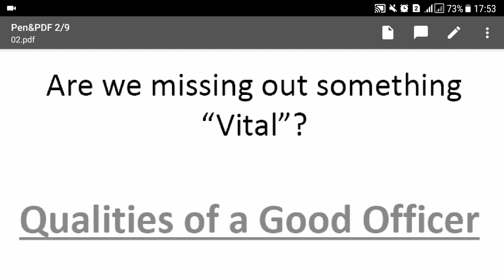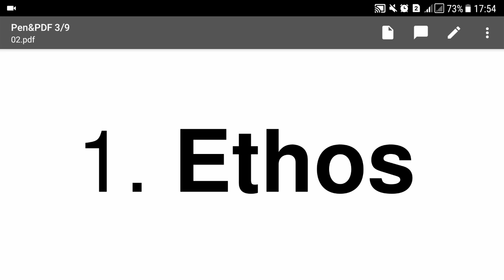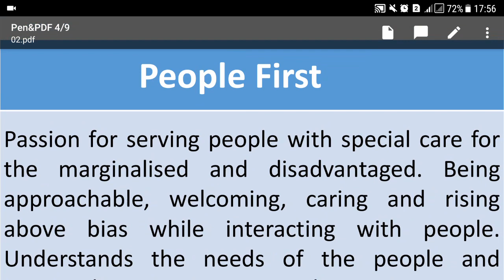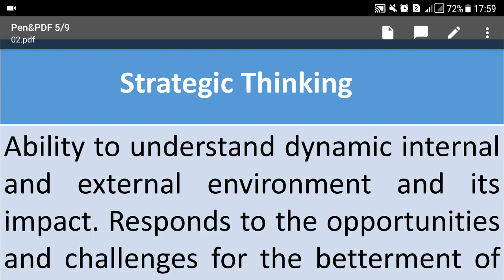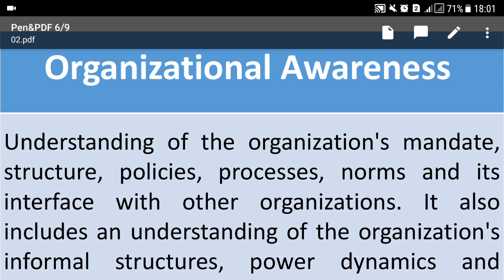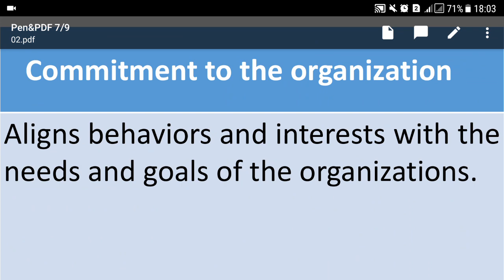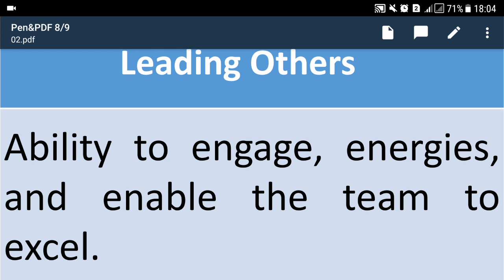02-Create Officer Like Qualities in Personality-(Must watch, for Everyone who wants to Progress)